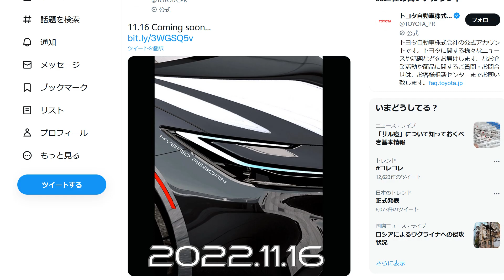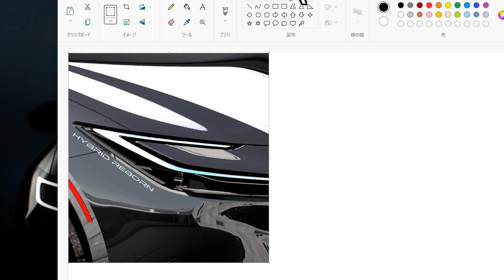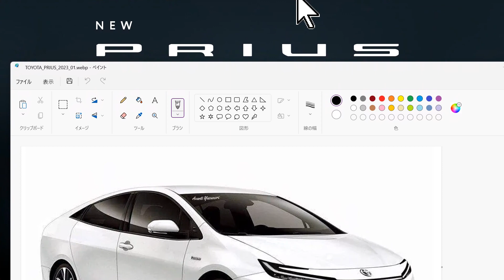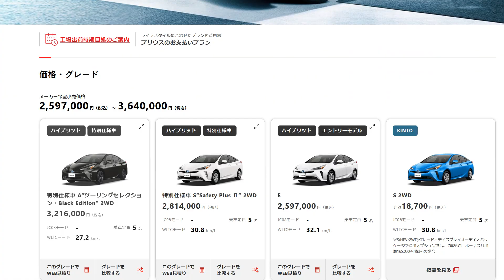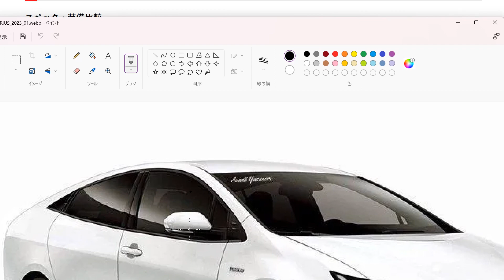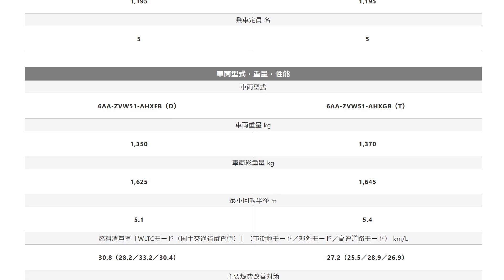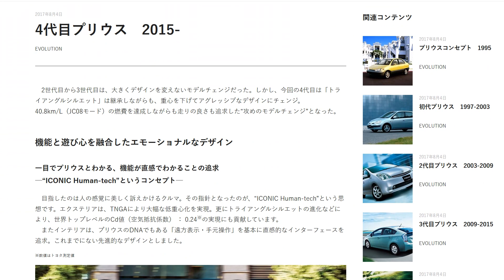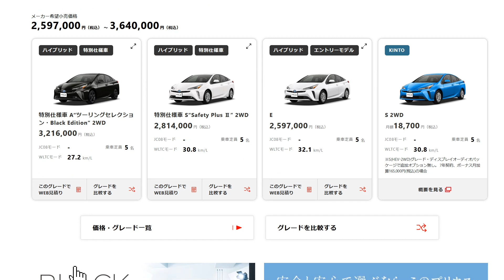もはやスポーツカー【2022年11月16日】新型のプリウスが発表される！エンジンはまさかの・・・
新世代のプリウス「5代目 プリウス」が発表される。その全貌がついに明らかに！